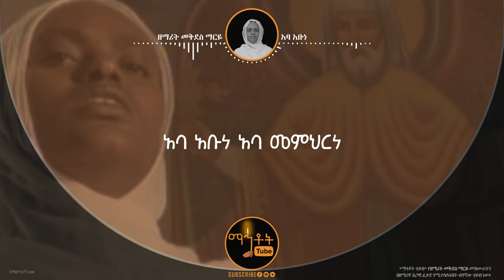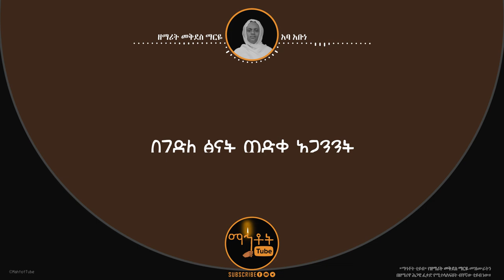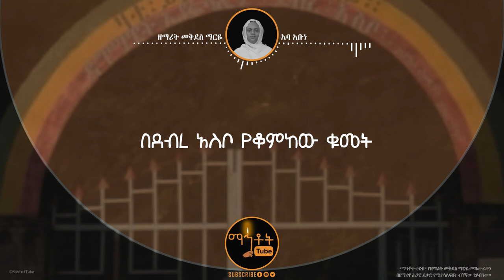"አባ አቡነ" | Aba Abune | ዘማሪት መቅደስ ማርዬ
Ethiopian Orthodox Tewahedo Song By Zemarit Mekdes Marye  " "Aba Abune"

© Mahtot Tube  is the only Channel that has exclusive rights for all Lyrics produced by Zemarit Mekdes Marye